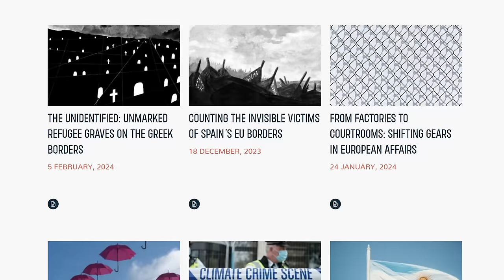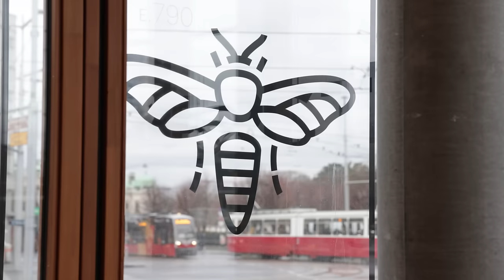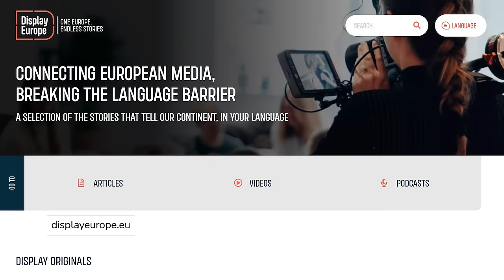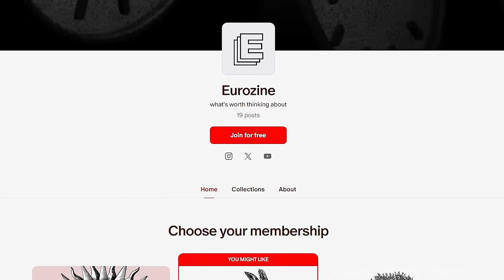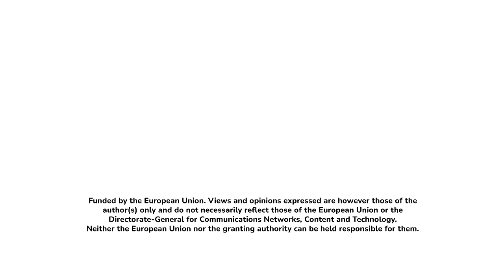The ways of love: Standard Time talk show S1E11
Incels, dating apps and courtly love: consumer capitalism is doubtlessly at the forefront of the Valentine's Day industry, but with digitalization, dating has begun to take a different shape. Many  open up to ideas of fluidity, non-restrictive commitments, and new means of communication.

00:00 Quick summary of the topic
01:32 A little fun
02:37 Historical traditions and love
03:44 Digitalization and love
04:07 Rapid societal changes and lovelessness
04:52 Introduction of guests
06:18 Historical development of the general understanding of love
09:32 Normality and exlusion from love
13:18 Involuntary celibacy and the incel subculture
16:53 Dating and being in a relationship
21:13 Love as a kind of commodity on a global market
22:28 The integrity of love
23:25 Love vs. conforming to an ideal
26:10 The economy of benevolence versus romantic ideals
31:10 The capacity for, the knowledge of and the understanding of love
33:23 Raising the inner child within ourselves

Guests:
Faris Cuchi Gezahegn is an intersectional LGBTQIA* activist, performance artist, and Ethiopian Queer knowledge and culture producer. They are the co-founder of House of Guramayle and the vice-chair of Afro Rainbow Austria; the first organization established by and for African LGBTQI+ communities in Austria.

Carin Franzen has been a professor of Comparative Literature at the Department of Culture and Aesthetics at Stockholm University since 2020. In her research, she investigates the history of subjectivity in premodern as well as modern and contemporary European literature and deals with formations of subjectivity. She has published on mediaeval and early modern female writers’ appropriations of subject positions in the tradition of courtly love.

Leah Jule Ritterfeld is a PhD student in Philosophy at the University of Vienna, doing her research on  “Love-less Lives, Isolated Minds: The Epistemic Fallout of Incels.” She works on radicalization, resentment and love from an epistemic perspective.

We meet with them at the ERSTE Foundation Library, Vienna.

Creative team
Réka Kinga Papp, editor-in-chief
Salma Shaka, writer-editor
Merve Akyel, art director
Szilvia Pintér, producer
Priyanka Hutschenreiter, project assistant
Zsófia Gabriella Papp, production associate

Management
Hermann Riessner  managing director
Judit Csikós  project manager
Csilla Nagyné Kardos, office administration

OKTO Crew
Senad Hergić producer
Leah Hochedlinger  video recording
Marlena Stolze  video recording
Clemens Schmiedbauer video recording
Richard Brusek sound recording

Postproduction
Nóra Ruszkai, lead video editor
István Nagy, video editor
Milán Golovics, conversation editor

Art
Victor Maria Lima, animation
Cornelia Frischauf, theme music

Captions and subtitles
Julia Sobota  closed captions, Polish and French subtitles; language versions management
Farah Ayyash  Arabic subtitles
Mia Belén Soriano  Spanish subtitles
Marta Ferdebar  Croatian subtitles
Lídia Nádori  German subtitles
Katalin Szlukovényi  Hungarian subtitles
Daniela Univazo  German subtitles
Olena Yermakova  Ukrainian subtitles
Aida Yermekbayeva  Russian subtitles
Mars Zaslavsky  Italian subtitles